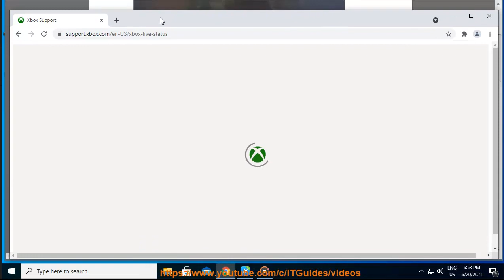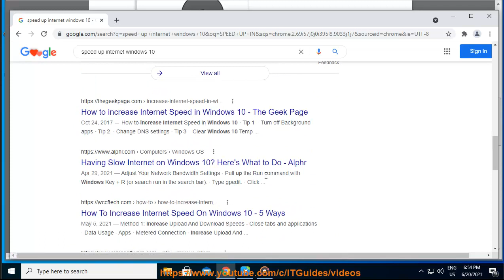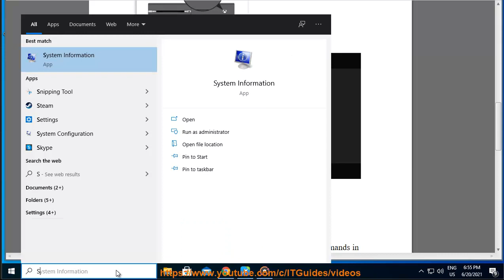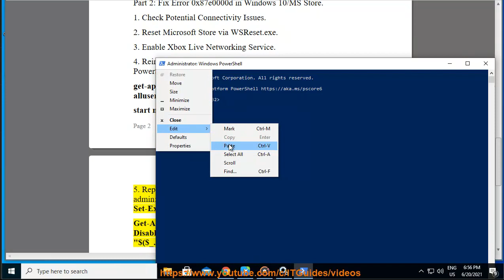Fix Error 0x87e0000d on Xbox/Windows 10/Microsoft Store (2024 Re-updated; 0x87e0000f?)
Here's how to Fix Error 0x87e0000d on Xbox/Windows 10/Microsoft Store.

Error code 0x87e0000d can be frustrating when trying to download or install games and apps on Xbox, Windows 10, or the Microsoft Store. Here are some potential solutions you can try:

**General Troubleshooting:**

* **Restart your device:** This often resolves temporary glitches.
* **Check your internet connection:** Ensure it's stable and meets the minimum requirements for downloading.
* **Check for updates:** Make sure your Windows 10 and Xbox software are up to date.
* **Run the troubleshooter:** Windows has built-in troubleshooters for apps and games. Search for "troubleshoot" in the Start menu and run the relevant tool.

**Xbox-Specific Solutions:**

* **Power cycle your Xbox:** Turn it off completely, unplug it for 30 seconds, then plug it back in and restart.
* **Clear the Xbox cache:** Go to Settings - System - Storage - Clear system cache.
* **Reset your Xbox:** Choose "keep games and apps" to avoid data loss.

**Microsoft Store-Specific Solutions:**

* **Reset the Microsoft Store:** Go to Settings - Apps & features - Microsoft Store - Reset.
* **Re-register the Microsoft Store:** Run PowerShell as administrator and enter "Get-AppXPackage *Microsoft.WindowsStore* | Foreach {Add-AppxPackage -DisableDevelopmentMode -Register "$($_.InstallLocation)\AppXManifest.xml"}" (without quotes).
* **Check your firewall and antivirus:** Temporarily disable them to see if they're interfering.

**Additional Tips:**

* **Check the server status:** Sometimes, the issue might be with Microsoft's servers. Check their online status page.
* **Contact Microsoft support:** If none of these solutions work, reach out to Microsoft support for further assistance.

**Remember:**

* Be patient while trying different solutions.
* Be cautious when trying advanced methods like re-registering the Microsoft Store.
* Provide as much detail as possible when contacting support, including the specific error message and what you've already tried.

i. The error code 0x87e0000f on Xbox PC Game Pass can be frustrating, but there are several solutions you can try to fix it. Here are some steps you can take:

**Basic Troubleshooting:**

* **Restart your PC and Xbox app:** This can often resolve temporary glitches.
* **Check your internet connection:** Ensure your internet connection is stable and meets the minimum requirements for downloading games.
* **Update your system:** Make sure your Windows 10 and Xbox app are up to date.
* **Run the Windows Store troubleshooter:** Search for "troubleshoot" in the Start menu and run the "Windows Store apps" troubleshooter.
* **Run the Xbox app troubleshooter:** Open the Xbox app, click on Settings - Help - Troubleshoot.

**Xbox-Specific Solutions:**

* **Power cycle your Xbox:** Turn off your Xbox completely, unplug it for 30 seconds, then plug it back in and restart.

**Microsoft Store-Specific Solutions:**

* **Re-register the Microsoft Store:** This is a more advanced solution. Search online for detailed instructions, as it involves using PowerShell commands. Be cautious and follow the instructions carefully.
* **Check your firewall and antivirus:** Temporarily disable them to see if they're interfering with the download.

**Additional Tips:**

Remember, be patient while trying different solutions and provide as much detail as possible when contacting support, including the specific error message and what you've already tried.